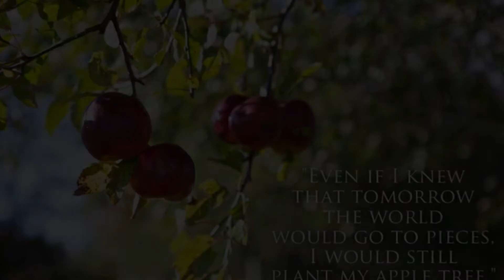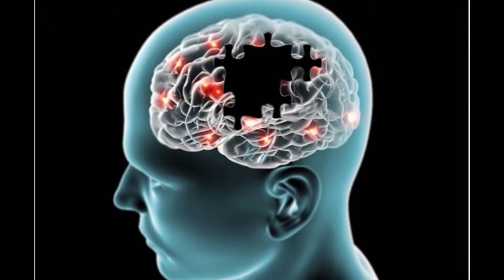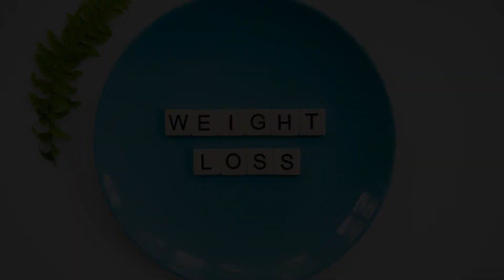HOW AN APPLE A DAY CAN KEEP A DOCTOR AWAY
THIS VIDEO WILL GUIDE THAT HOW MUCH APPLE IS IMPORTANT FOR US AND WHY ITS IS IMPORTANT AND WHAT MAKES IT DIFFERENT FROM OTHER FRUITS